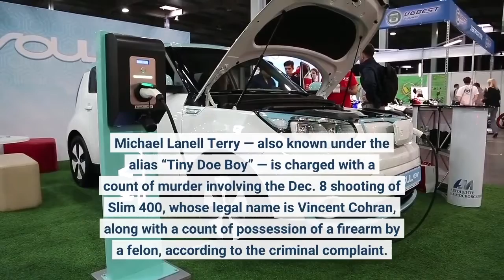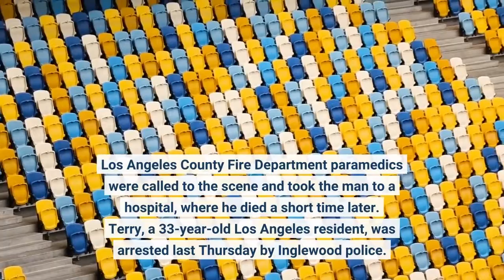Man charged with killing rapper Slim 400 in Inglewood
INGLEWOOD — An ex-con was charged Monday in last December’s slaying of Compton rapper Slim 400 in Inglewood. Michael Lanell Terry — also known under the alias “Tiny Doe Boy” — is charged with a count of murder involving the Dec. 8 shooting of Slim 400, whose legal name is Vincent Cohran, along with a count of possession of a firearm by a felon, according to the criminal complaint. The complaint alleges that Terry has prior convictions for robbery in 2017 and possession of a firearm by a felon in 2019. Cohran was fatally shot while getting out of his vehicle in the 8600 block of South 7th Avenue, according to Inglewood police. Los Angeles County Fire Department paramedics were called to the scene and took the man to a hospital, where he died a short time later. Terry, a 33-year-old Los Angeles resident, was arrested last Thursday by Inglewood police. He has remained behind bars since then, according to jail records. Co-defendant Tamra Lynn Bell, 42, of Inglewood, was taken into custody last Friday. She was charged with a felony count of accessory after the fact with knowledge of the crime. According to TMZ, Slim was born to military parents in Germany, moved to Los Angeles as a young child and was raised in Compton. The rapper was later discovered and signed by the now-defunct Pu$haz Ink music label — the same one made popular by YG and DJ Mustard.“Slim narrowly escaped death back in the summer of 2019 when he was shot nine times in L. A., ” TMZ reported. “Slim claimed he was ambushed in the attack while visiting family in Compton. ”